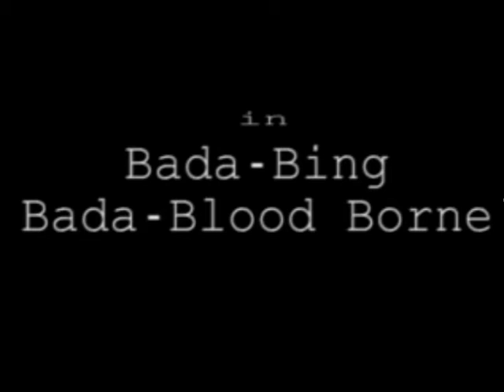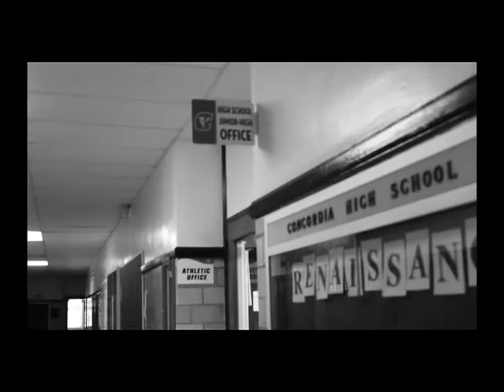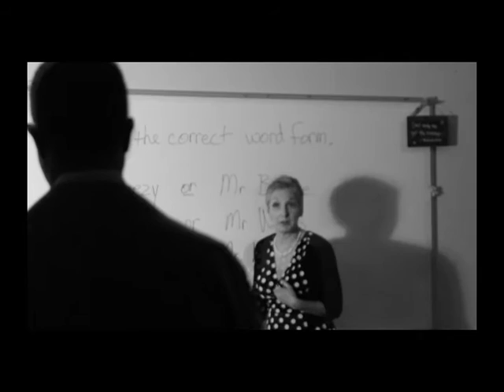Badabing Bada Blood Borne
The blood borne pathogen video from CHS, 2016.